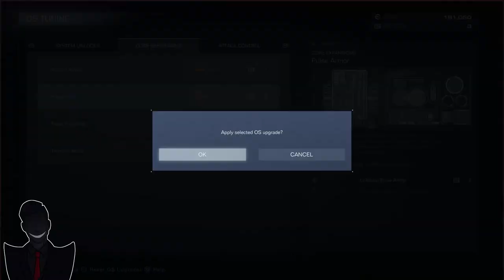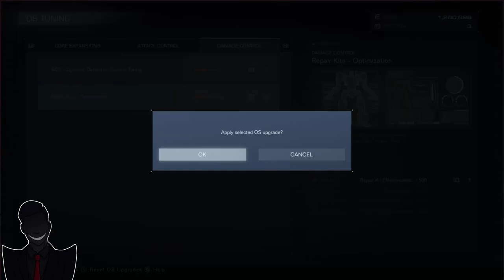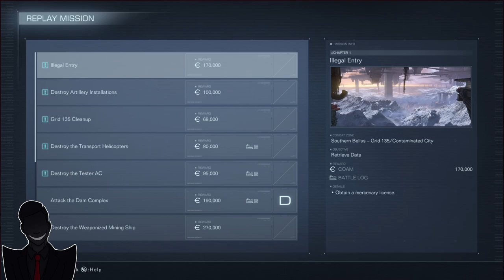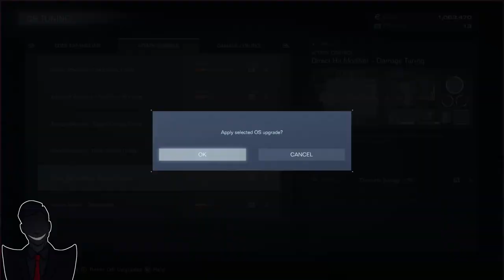Armored Core 6: Fires of Rubicon (Full Game Compilation 1 of 2)